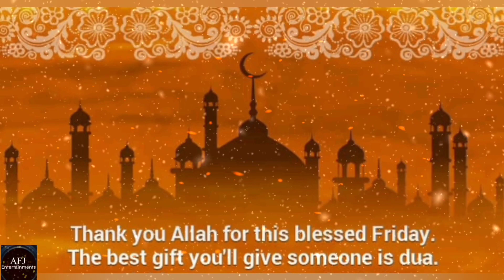Lailatul Qadar | Laylatul Qadr l Shab E Qadar | WhatsApp Status|Alvida Alvida Mahe Ramzan 2021